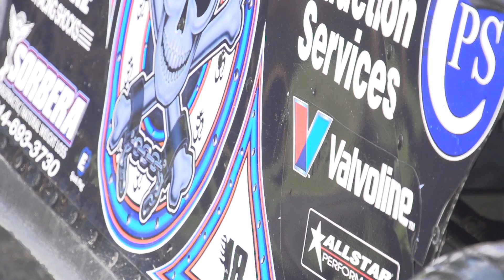Prairie Dirt Classic 2017- "The Great Escape"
It's impossible to fully describe the atmosphere of the Prairie Dirt Classic. You just have to experience it for yourself to truly feel what everyone says about it. I've been a part of a lot of Prairie Dirt Classic's, but it still amazes me to see the town come together like it does year after year. Ask any of the drivers; You will not find another town like Fairbury, Illinois anywhere else in the country.

There are a lot of people I need to thank in this one. First off, Matthew Curl​ Leroy Rodriguez​ and the entire Fairbury American Legion Speedway​ staff. Thank you. I can't put into words how much of a help you have been throughout the past 5 years and I look forward to the years ahead! Big thanks to Brian Dunn​ for setting up his scissor lift for me in Turn 1 & 2 for some new camera angles this year. HUGE shout out to Ez Living Rv Inc​ for giving us at Racing411 a "mobile HQ" for the weekend. DirtonDirt.com​ and Loudpedal Productions​ are ALWAYS a huge help and this weekend was no different. I had no idea what I was doing with this new camera when I first picked it up, but Tim wasted no time in sharing his expertise. Thank you to Chris Ferguson​ Devin Moran​ and Chase Junghans​ for letting us walk through their trailers. Thanks Tyler Erb​ for being Tyler Erb, and everyone else that played along with the awkward moments of having a camera shoved in your face. You guys are what makes this video special.

But the biggest thanks go out to Logan Kessinger​ and Kory Kohler​ for their help all weekend. People don't realize how much work it is to put this together and typically it all falls on me, but having both of you guys running cameras all weekend took a huge weight off my shoulders. You guys did one HELL of a job and I'm proud of the team effort we put out.

Hope you all enjoy it and I apologize again for being so late with this one!